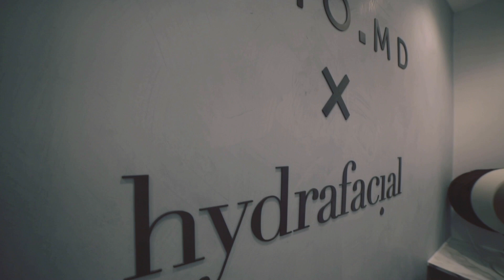Meet Dr Diane from the celebrity clinic ESHO.MD inside Flannels | The Guide Liverpool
As an expert in aesthetic medicine and non-surgical procedures, Tijion Esho, has made numerous TV appearances on programmes like Body Fixers and This Morning.

And now the award-winning celebrity doctor – dubbed King of Lips – is bringing his expertise to Liverpool.

Dr Esho, who has a client list including some of the biggest names in film, fashion, and beauty, has chosen the city to launch his third clinic on the fifth floor of Flannels’ flagship centre in Parker Street; and its medical lead is Allerton-born Dr Diane Lyon.